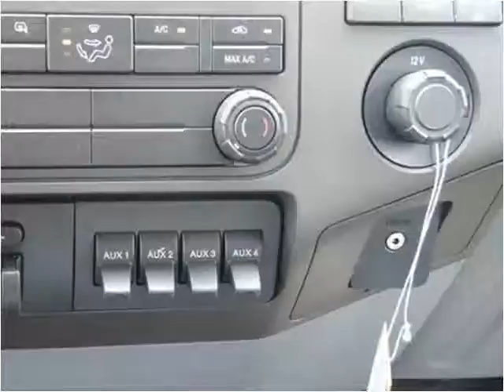2015 Ford F-550 New Cars Manassas VA